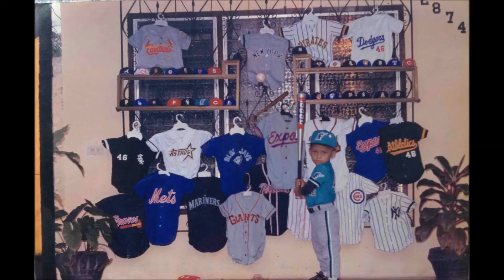CHUPAME LA MAZORCA DE JAIRO VARELA SALSA BONFANTEmp3